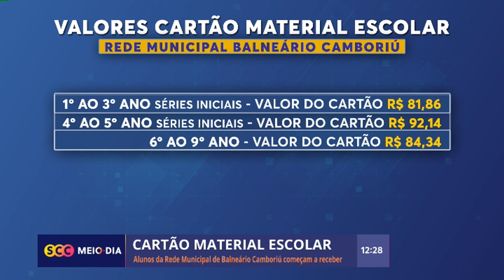Cartão Material Escolar começa a ser entregue para alunos de BC| Educação| SCC Meio-Dia